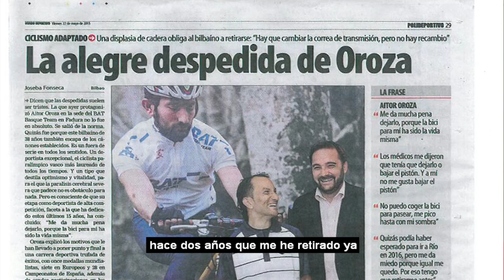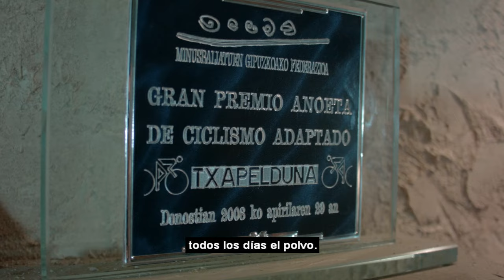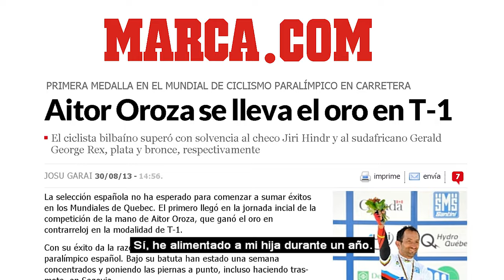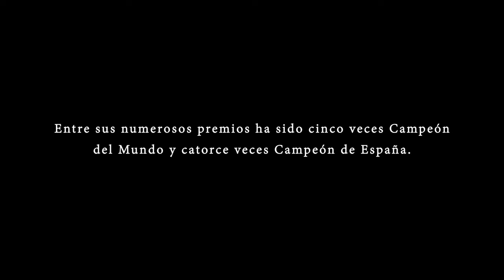AITOR - CORTOMETRAJE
Cortometraje documental dirigido por David Corroto.
Montaje: Fernando Corral.
Producción Ejecutiva: Xabi Pedroso Ortega.